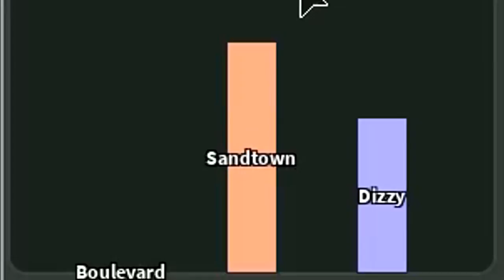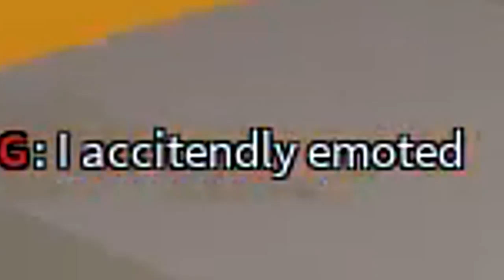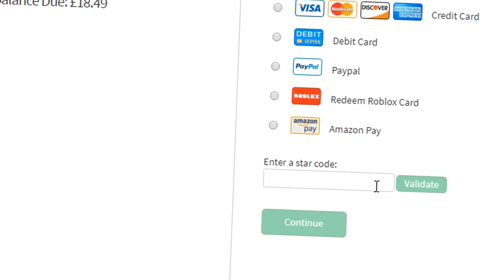LEVEL 0 TO 100 IN ARSENAL "LATE GAME WIN STEAL" EP.4 (ROBLOX)